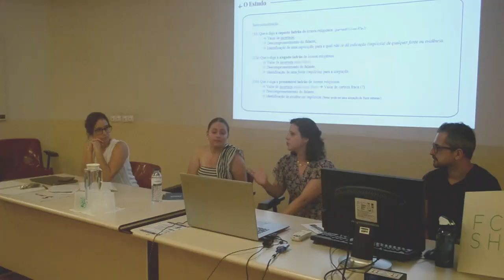XVII Fórum de Partilha Linguística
O Fórum de Partilha Linguística é um evento anual organizado pelo Núcleo de Jovens Investigadores do Centro de Linguística da Universidade NOVA de Lisboa (CLUNL), que objetiva proporcionar aos jovens investigadores em Linguística a oportunidade de apresentarem e discutirem as suas pesquisas entre pares.
A 17.ª edição decorreu nos dias 30 de junho e 1 de julho de 2023 em formato misto (presencial e online).